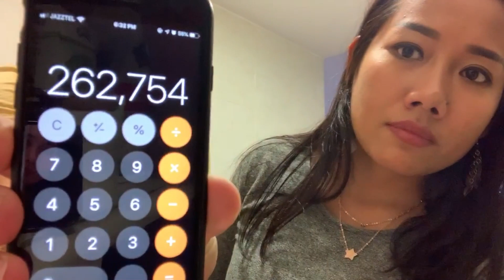BELANJA MINGGUAN ANAK RANTAU DI SPANYOL || VLOG 19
Nah di video kali ini kami membawa kalian belanja di toko asia di mana aku bisa membeli kangkung dan sayur2an lain juga ada beberapa produk Indonesia jadi aku bisa masak makanan indonesia.
Nah semoga ini bisa menjadi pengetahuan kalian ya yang suka menanyakan apa di Spanyol ada kangkung dan ada produk produk Indonesia jadi jawabannya ada dan di sini kalian bisa tau berapa banyak biaya yang kami keluarkan setiap minggunya.